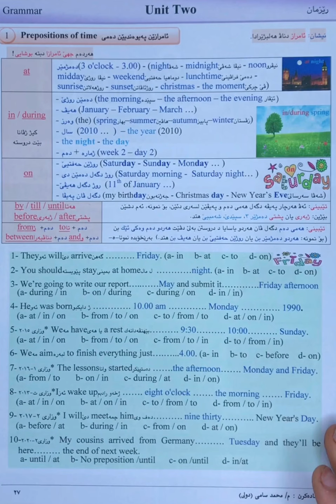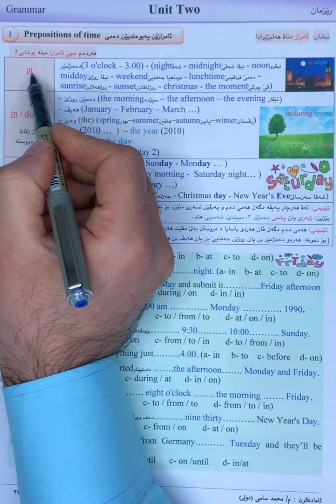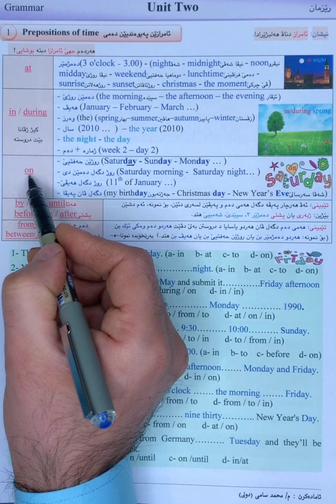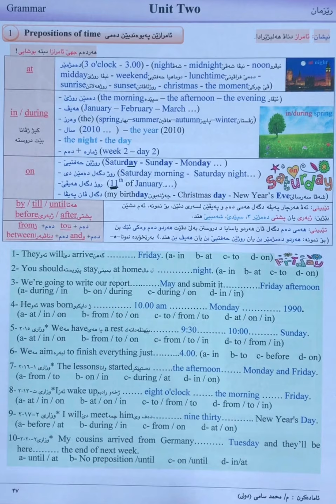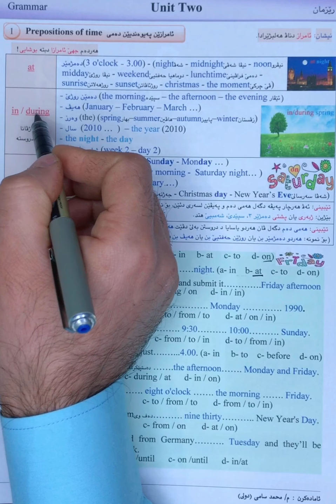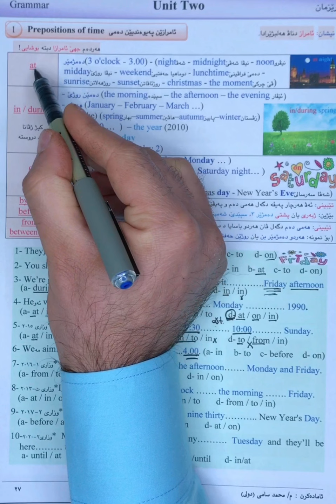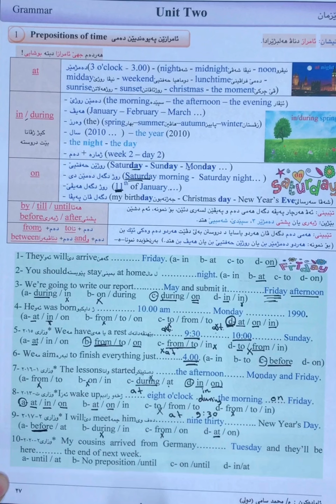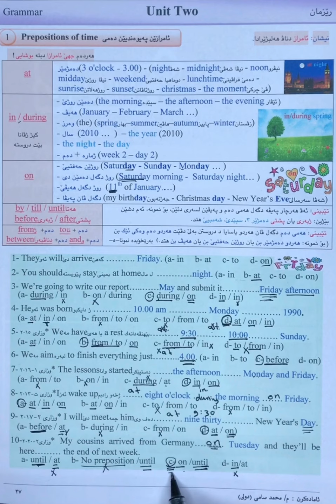Unit Two: Prepositions of timeئامرازئن پةيوةندى يئن دةمى پةرتوكا هاريكار- م/محمد سامى دولى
Unit Two: Prepositions of time- sunrise 12 - Helper Book - Mohammed Sami Doli